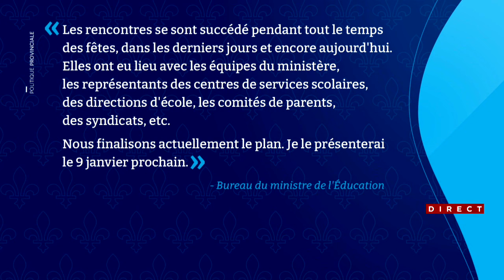Retard scolaire: un plan de rattrapage bientôt présenté - explications 22h